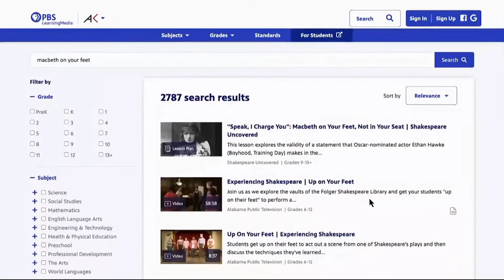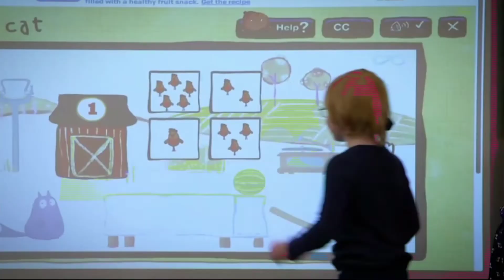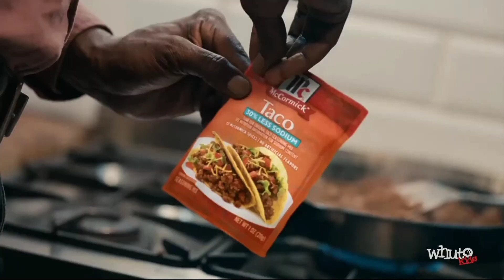PBS Sign Off (2022 WHUT)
Taken On: 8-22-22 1:56PM WHUT-DT1